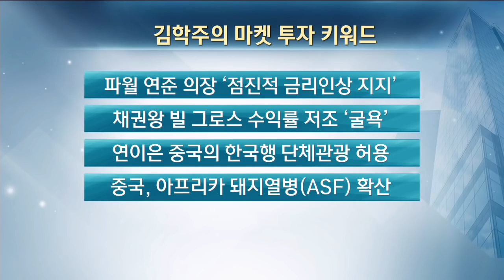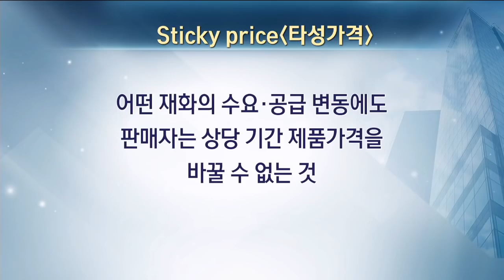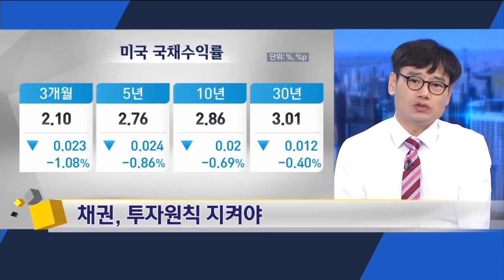[김학주의 마켓투자키워드] 제롬 파월은 비둘기파?…미국 통화정책 불확실성 커졌다 / 한국경제TV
김학주 | 한동대학교 교수

마켓 키워드
-제롬 파월 美 연준의장 '점진적 금리인상' 지지
-빌 그로스 수익률 저조 굴욕
-중국의 한국행 단체관광 허용
-중국, 아프리카 돼지열병 비상

제롬 파월 미 연준의장이 잭슨홀 미팅에서 급격히 금리를 올리는 것 보다 '점진적 금리인상' 지지한다는 발언이 알려진 뒤 시장의 안도감이 나타났습니다. 미국금리인상 정책에서 투자 아이디어 점검했습니다.

또 중국이 한국행 단체관광을 늘린 이후 면세점, 관련 기업들에 대한 투자자들의 관심이 높아졌습니다. 이제 투자 기회가 열린 걸까요?